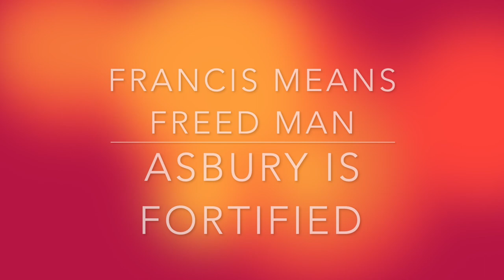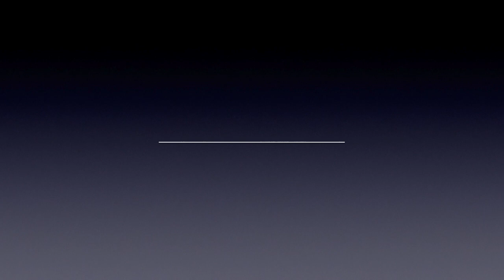Asbury Revival Purpose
God has been giving us a message and purpose even back in the Second great Awakening with Francis Asbury in 1800 . Also ,with the Jesus Revolution Movie we see it all started at Asbury street in 1970, hummmm . Lets look at the common purpose of all these times of Revival . Lets see what Asbury means . Many people lately have fear and anxiety and God is now offering us Asbury to deliver us from Fear.